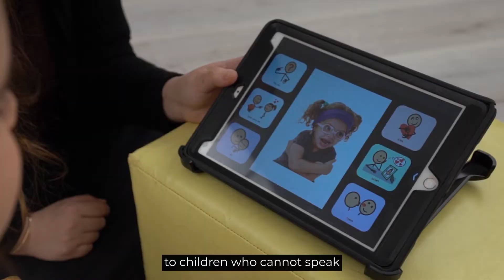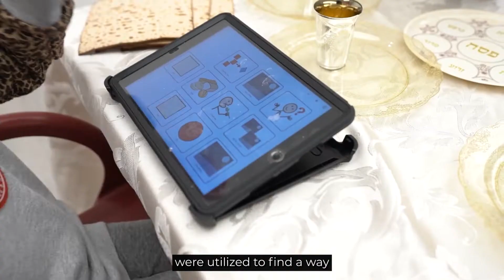Assistive Technology is changing people's lives'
Beit Issie Shapiro is Israel's leading innovator in the field of disabilities and a global leader in developing technology. Watch how Yaeli's life was transformed thanks to Assistive Technology